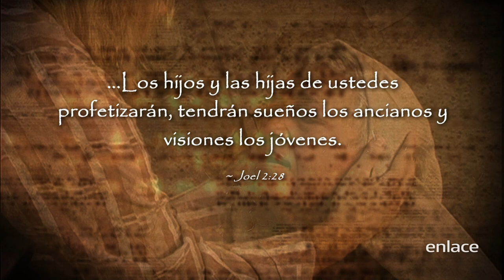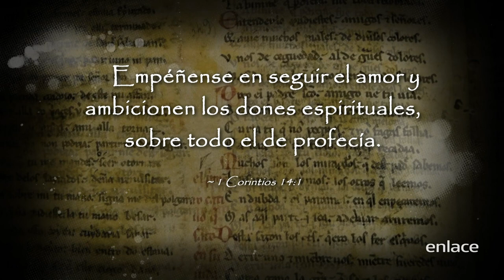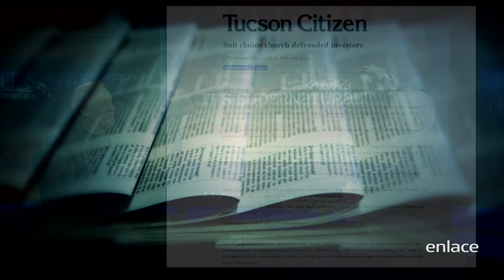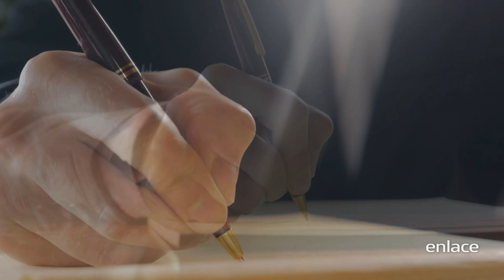Michael Maiden - Es sobrenatural - Enlace TV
¿La profecía es para todos? ¿Todos los cristianos podemos profetizar? El Pastor Sid Roth entrevista a Michael Miden y hablan sobre este tema.

Mira en Es Sobrenatural como personas han experimentado milagros y encuentros personales con Dios. ¡Tú también lo puedes experimentar en tu vida!